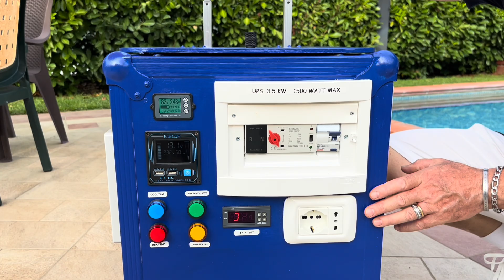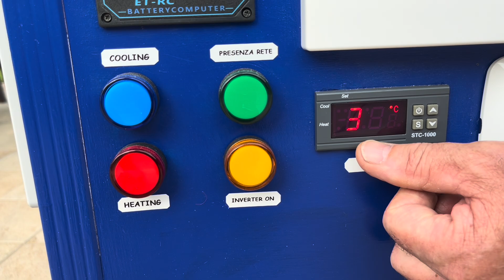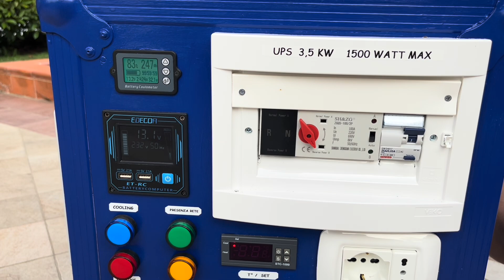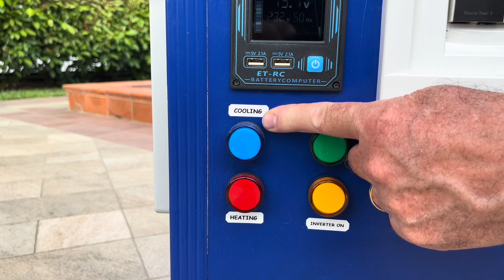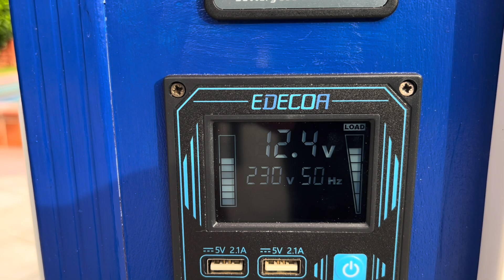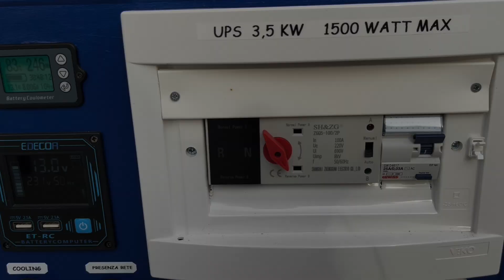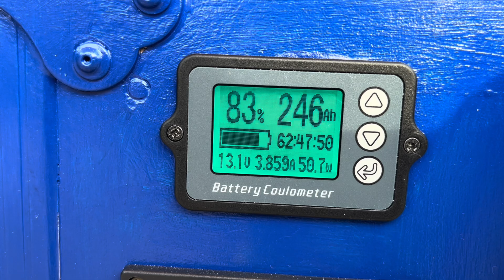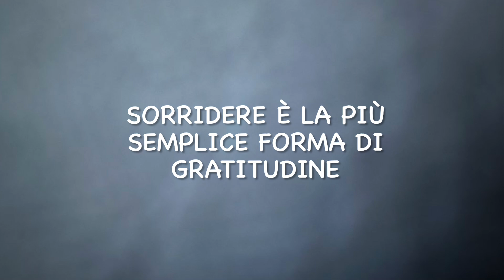ENERGIA PORTATILE FAI DA TE PER EMERGENZA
Un altro video della playlist " impianti degli amici del canale". Questa volta si tratta della realizzazione di una stazione di energia portatile per emergenza da parte del nostro caro amico Luigi. Buona visione a tutti.

IL LINK DEI PRODOTTI UTILIZZATI IN QUESTO VIDEO

INVERTER 1500W SPUNTO 3000W Amazon
ATS Amazon

BATTERIE LiFePO4 della MANYI - per avere lo sconto scrivete (Gianni energia fai da te). CONSEGNA DALL'ITALIA (magazzino di Milano).
CELLE LITIO 18650 aliexpress
INVERTER IBRIDO 48V 5000W - regolatore MPPT Amazon